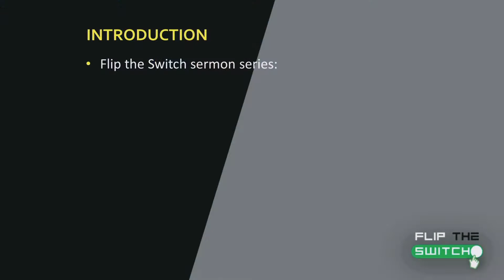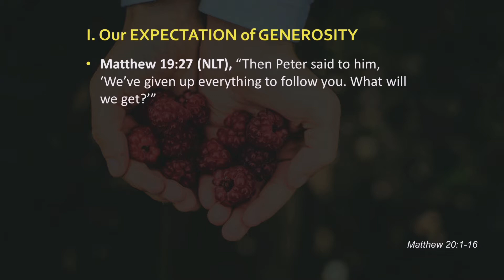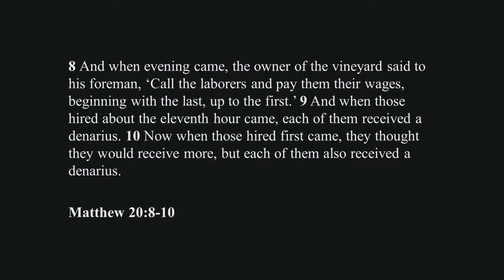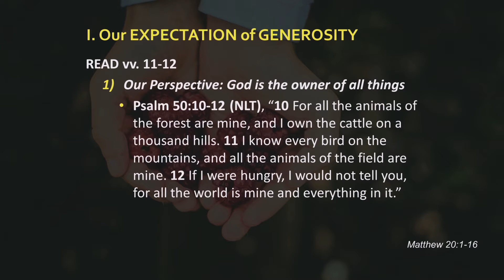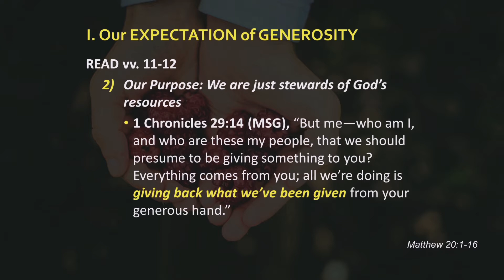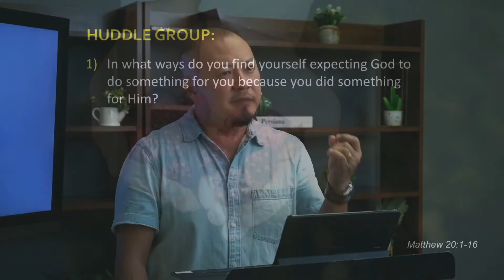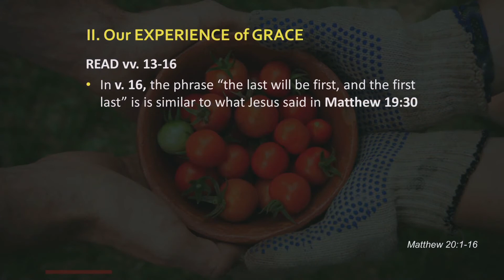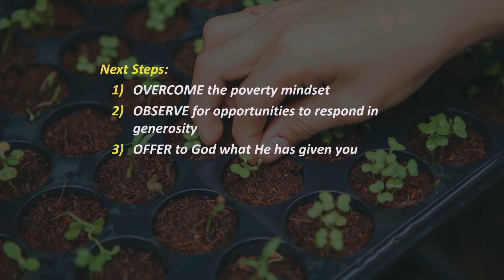Sunday Celebration - Flip The Switch Sermon Series – Part 2: Resources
Pastor Seth S. Kim spoke on Matthew 20: 1-16 during Part 2 of the Flip The Switch sermon series, where we learnt that giving to God is not transactional, but it is relational.